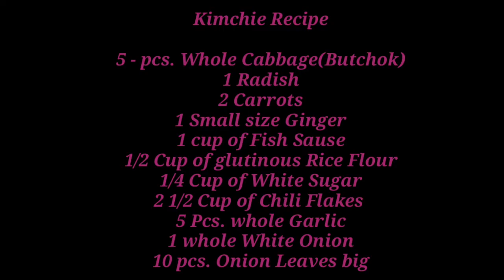Easy Homemade Kimchie ( No Squid ) Flavorfull and Tasty|DELICIOUSD VLOGS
Done Kimchie my favorite today.
Last time ayoko kumain kc iba ang lasa but then kapag nasanay kana super sarap ihalo sa spam at grilled pork and Spam Musubi.
Delicious and healthy lots of vitamins and Minerals good for younger looking Skin.

Kimchie Recipe

5 pcs. whole cabbage(Butchok)
1 big radish
2 carrots
1 small size ginger
1 Cup of fish Sause
1/2 Cup of glutinous Flour( Malagkit)
1/4 cup of sugar
2 1/2 cup of chili Flakes
5 pcs big whole garlic
1 whole white Onion
10 pcs. Onion Leaves big